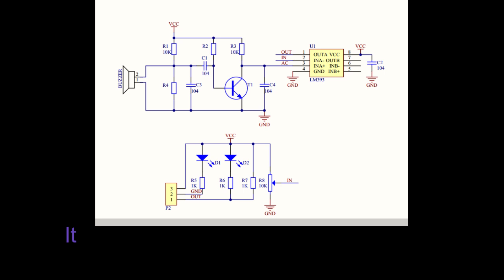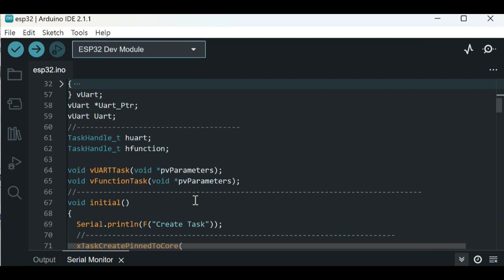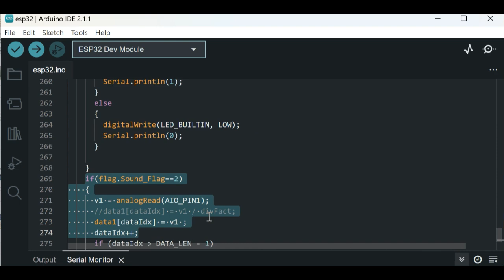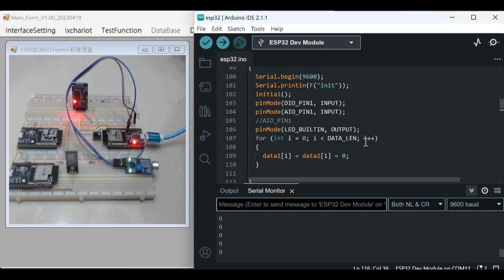ESP32 multi core tasking execution application – Sound sensor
This Project Use the sound sensor to detect the sound level of the ambient environment. If it exceeds the set threshold, the LED will be turned on ; otherwise, the LED will be turned off when it becomes smaller.